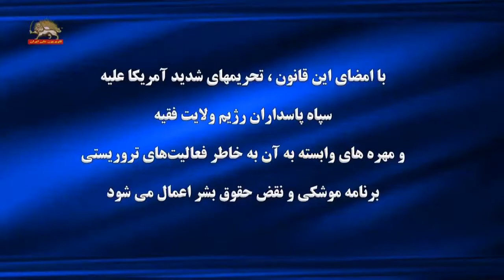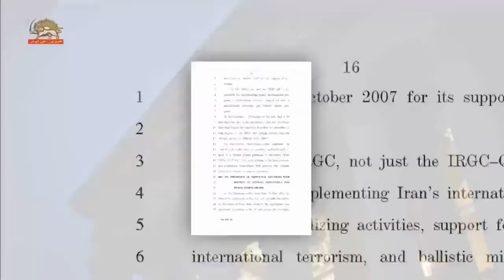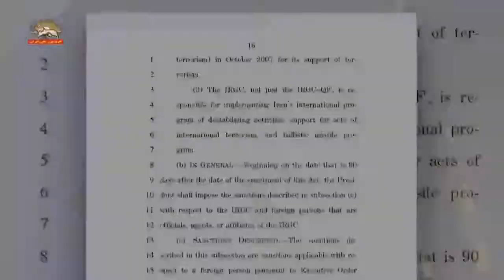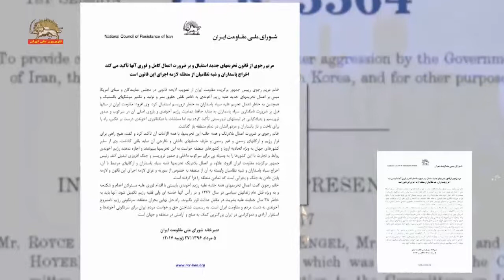تبدیل لایحه اچ آر ۳۳۶۴ به قانون ایالات متحده با امضا دونالد ترامپ رئیس مجهور آمریکا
سیمای آزادی تلویزیون ملی ایران- ۱۱مرداد ۱۳۹۶